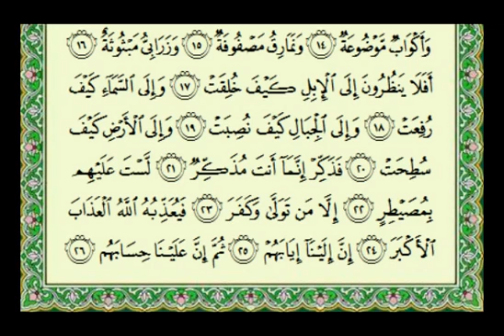سورة الغاشية ماهر المعيقلي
سورة الغاشية للقارئ الشيخ ماهر المعيقلي